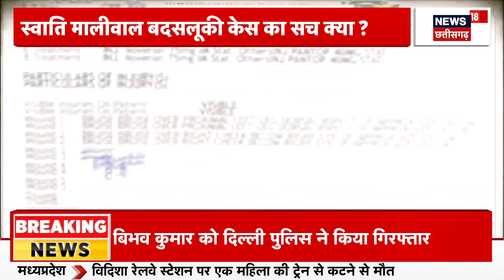Swati Maliwal के साथ क्या Bibhav kumar ने की मारपीट?, आया नया वीडियो | Breaking News | Kejriwal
Swati Maliwal के साथ क्या Bibhav kumar ने की मारपीट?, आया नया वीडियो, खबर है कि Swati Maliwal केस में Bibhav kumar को Delhi Police ने किया Arrest